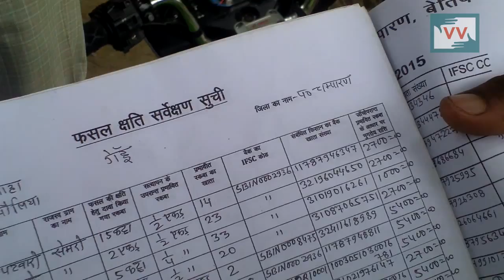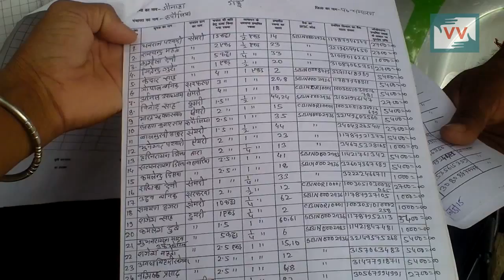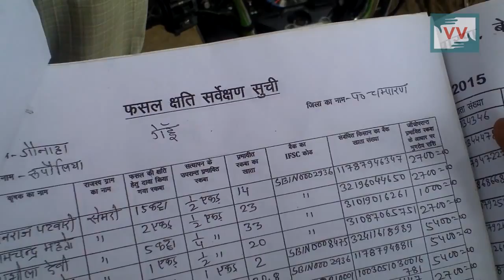Got Compansation for Failed crops, Gaunaha - Video Volunteers Tanju Reports